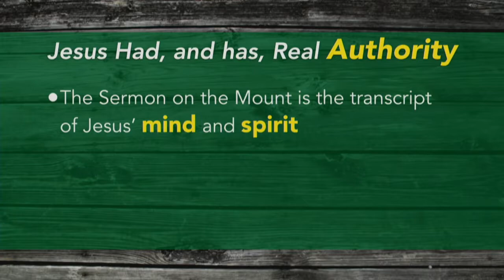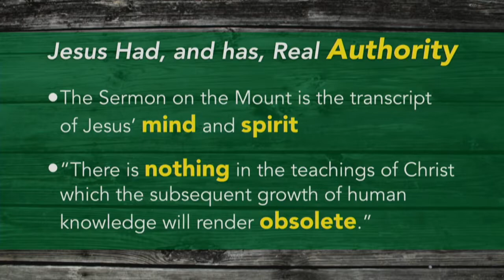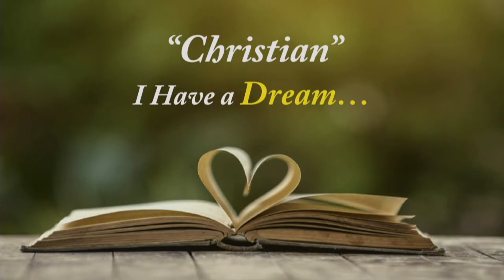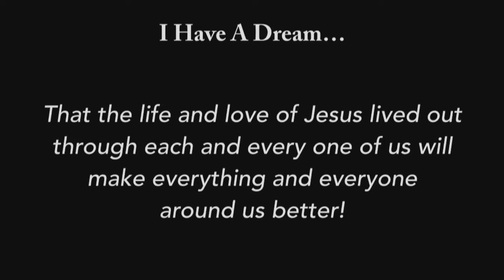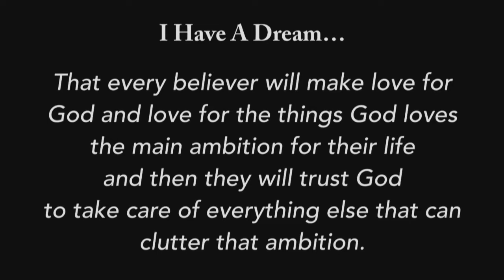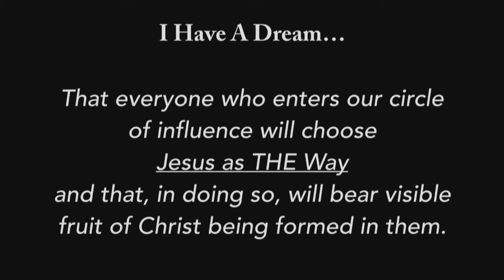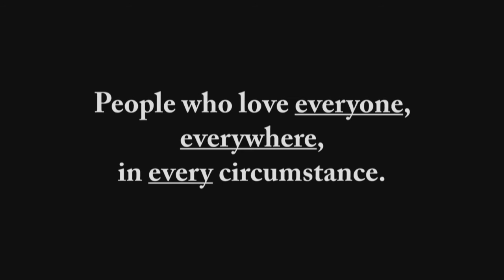What is "Christian"? 11 - Who Is This Teacher?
What is "Christian"? looks at Matthew 5-7 and what Jesus intended The Way to be for a Christian.

Today we look at how
"Christian"...Who Is This Teacher?